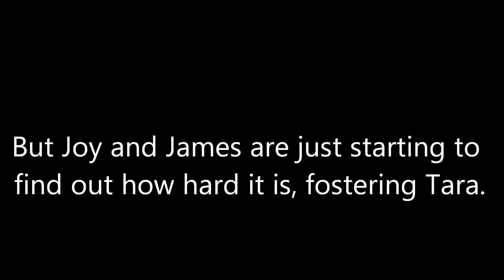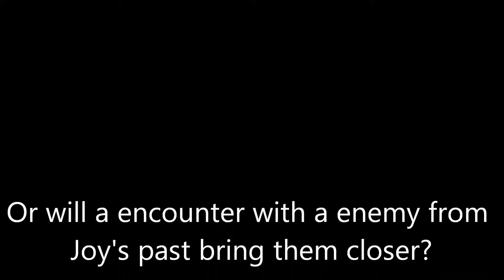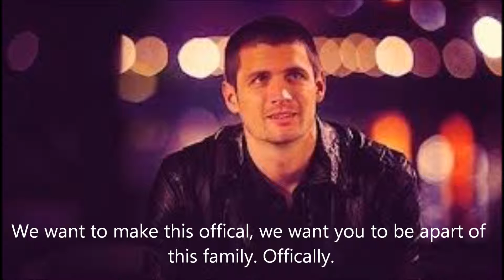Permanite Family Trailer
I have season 1 written, this will be out soon enough. I hope you enjoy the trailer, it looks crappy, but it'll get good i promise. XO